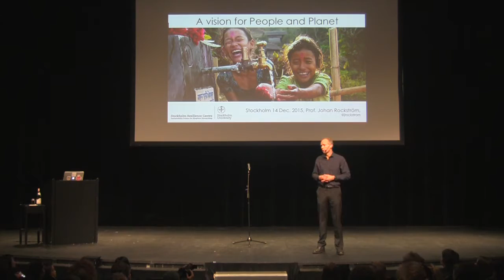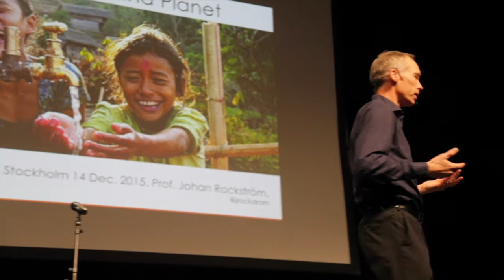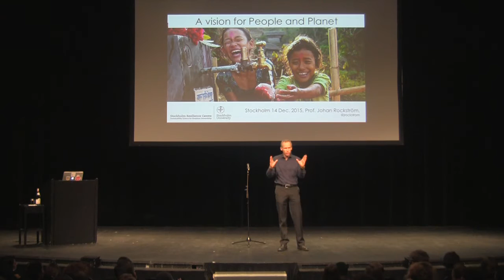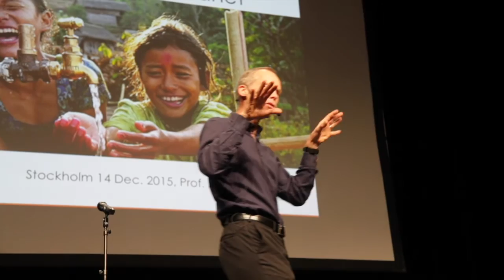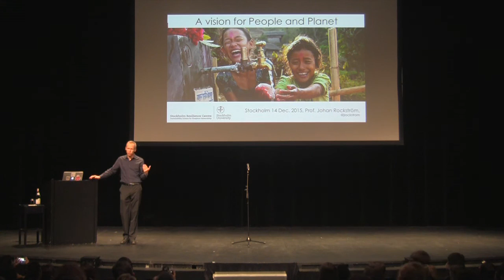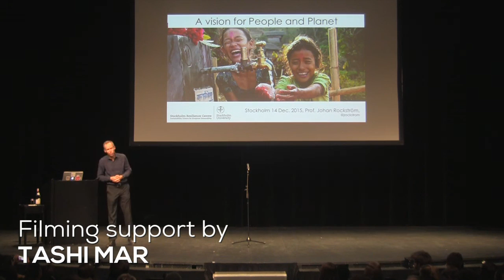An introduction to climate change | Johan Rockström | TGS.ORG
In part 1 of a 5-part lecture, Johan Rockström begins with an update from the COP21 summit in Paris, France, which he attended a few days prior. He continues by introducing his talk on global sustainability and three new insights about climate change.